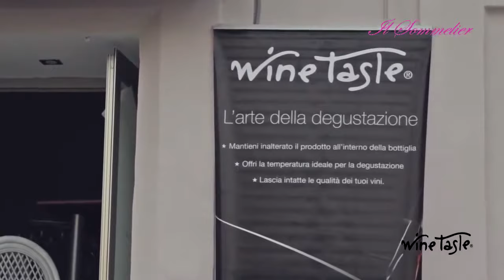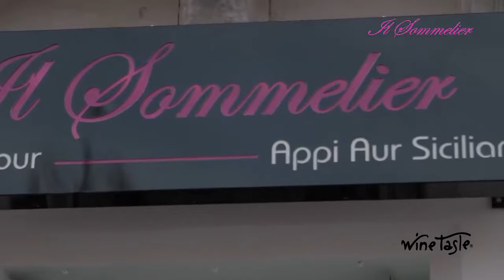Wine dispenser, Wine Taste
Wine Taste wine dispenser per ristoranti, wine bar e locali pubblici.
Wine dispenser professionale utilizzato da Etna Wine Tasting.